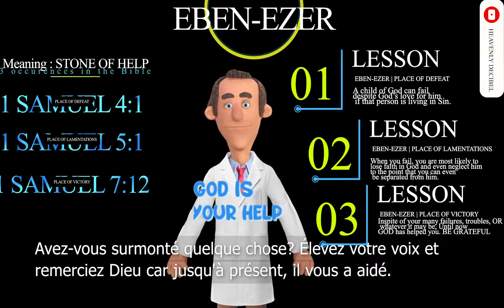SELAH (Episode 3) | EBEN-EZER